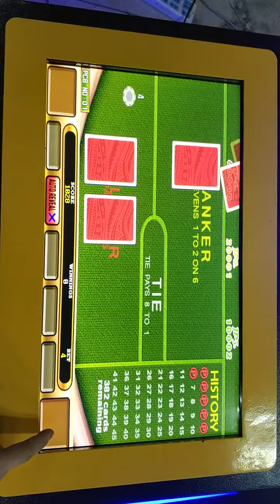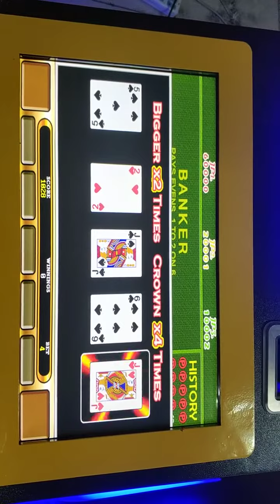316 Royal Baccarat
316-Royal Baccarat